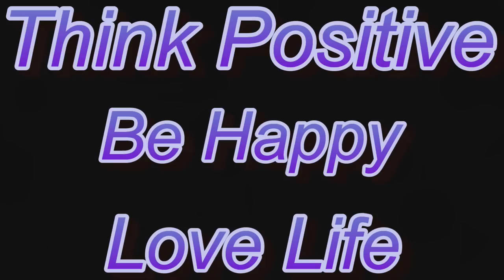How To Dress Crappies & Stripers With The Old Fisherman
Showing how he cleans Crappies & Stripers to get them ready for the table, The Old Fisherman is sharing his way of cleaning on July 4th 2023.

VexusBoats.com
833-MYVEXUS {698.3987}
Berkeley Outdoors of Columbia

217 Plumber Rd
Columbia, SC 29203
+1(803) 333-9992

UR OLD FISHERMAN APPAREL!

    2564 S. Live Oak Drive, Moncks Corner, S.C